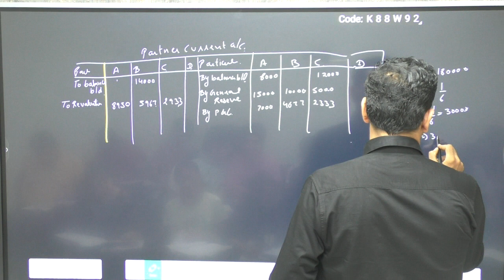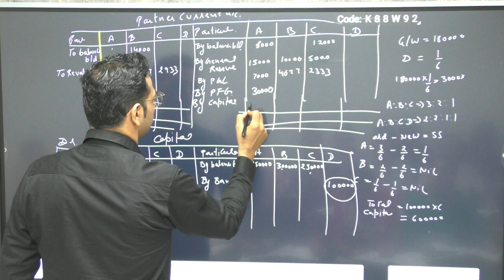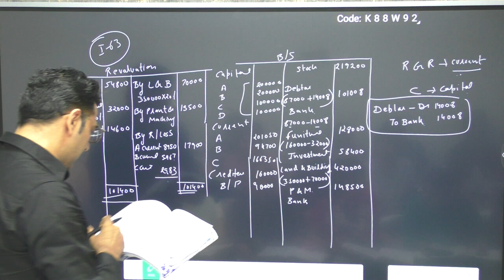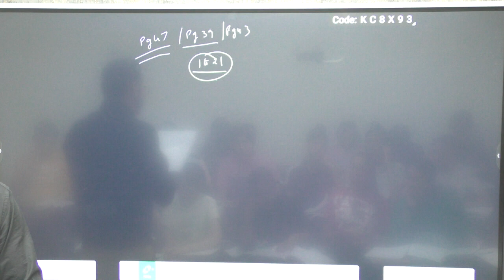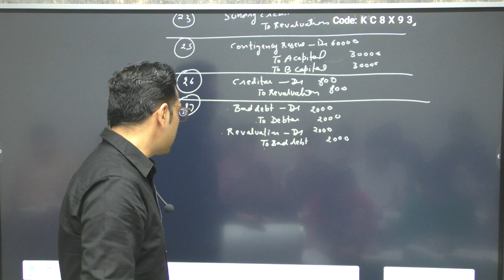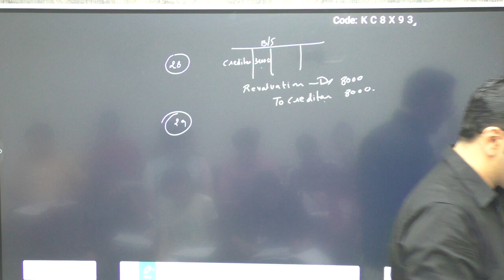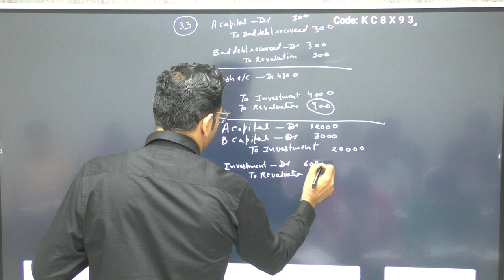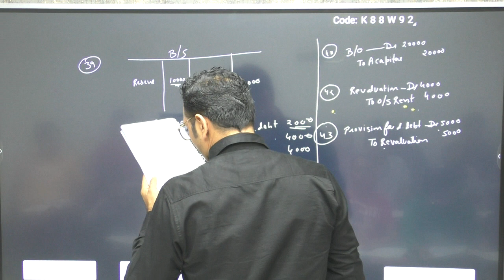admission of partner c17(ii)